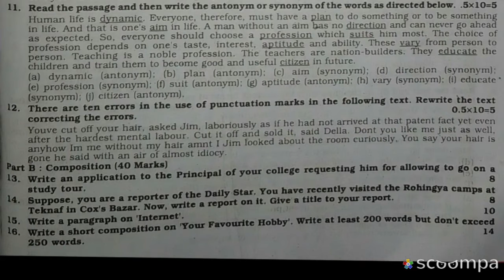HSC English second paper Board Question-2019 # Rajshahi Board-2019